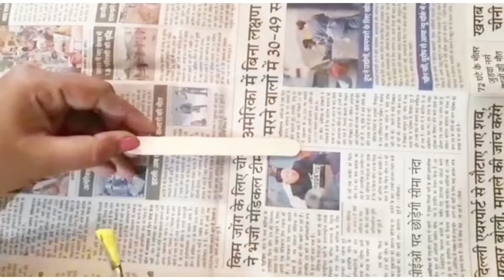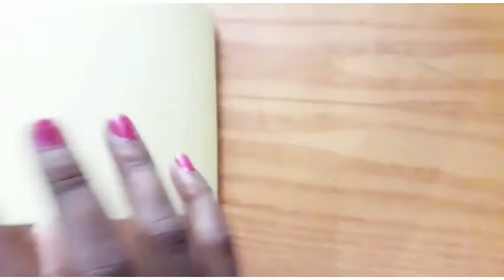Ice Cream Stick Craft - Pencil Stand with Icecream Sticks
This Ice cream stick craft pen holder is unique and my own creation. It is very strong and triple-layered pencil stand with icecream sticks. I love to share new ice cream sticks craft ideas.